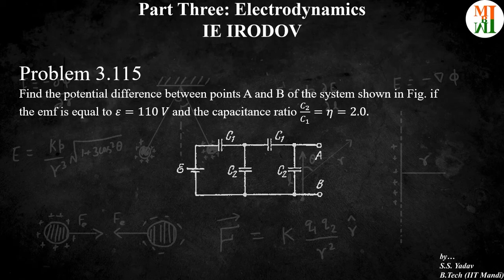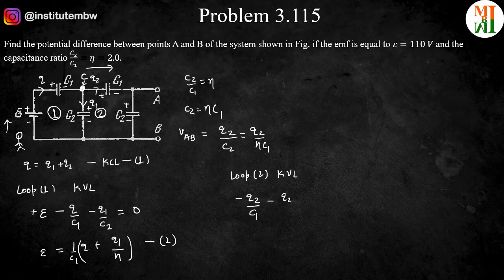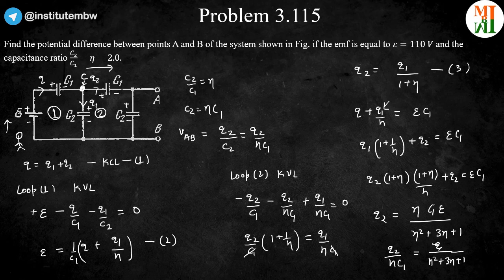Problem 3.115 IE IRODOV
Problem 3.115
Find the potential difference between points A and B of the system shown in Fig. if the emf is equal to 𝜀=110 𝑉 and the capacitance ratio 𝐶_2/𝐶_1 =𝜂=2.0.

Physics

Join us on FILTTY
by…
S.S. Yadav
B. Tech (IIT Mandi)